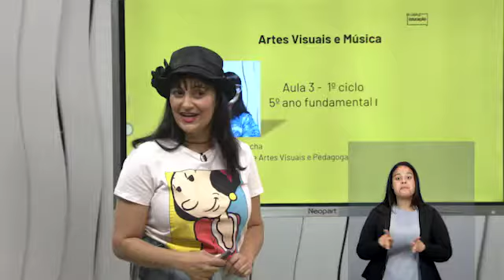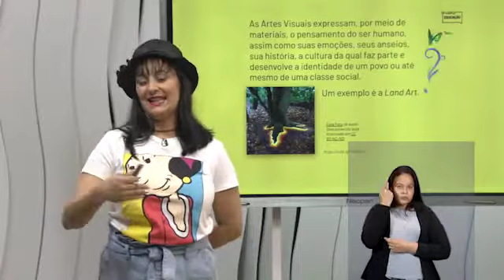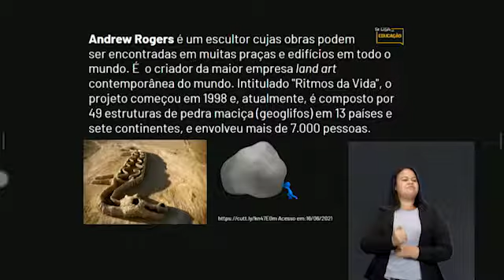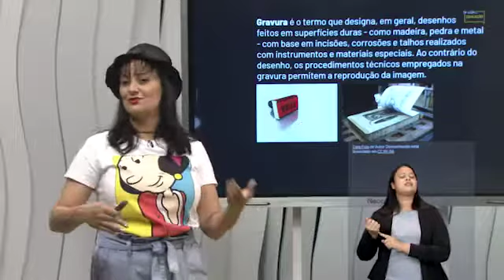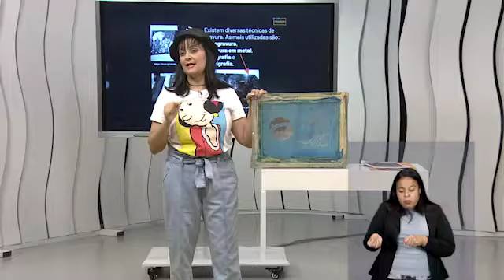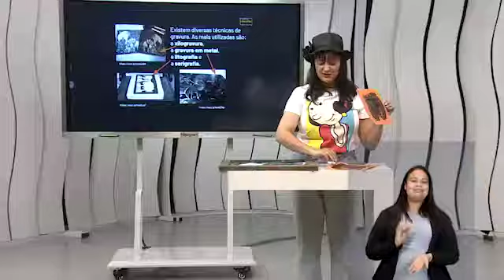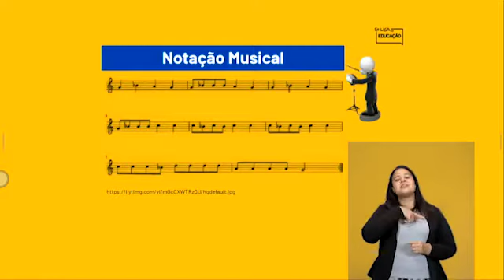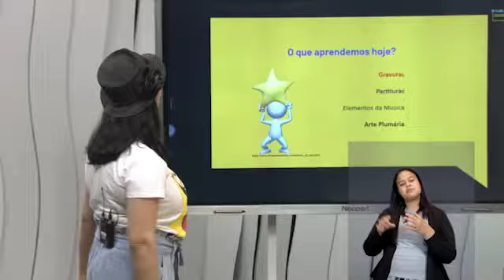09 08 21 BL10 EF5 ART ARTES VISUAIS E MUSICA